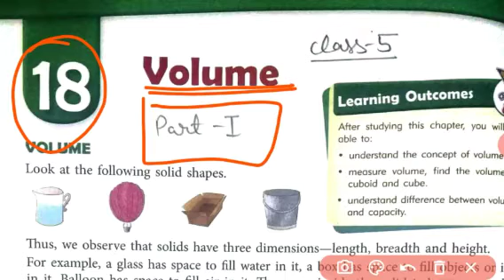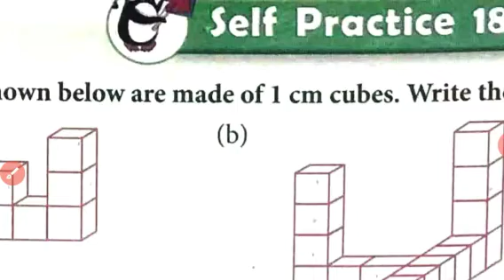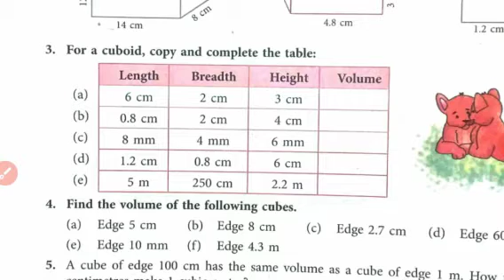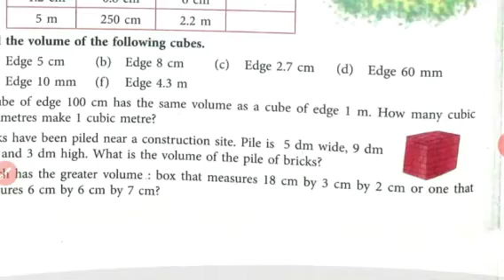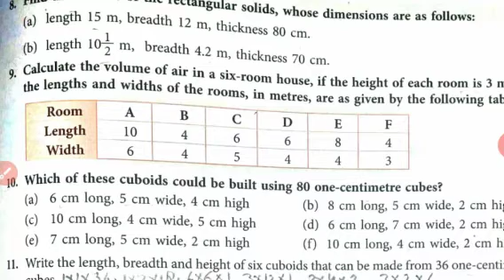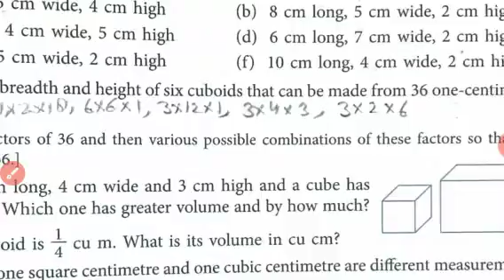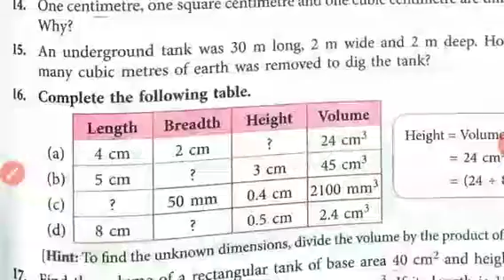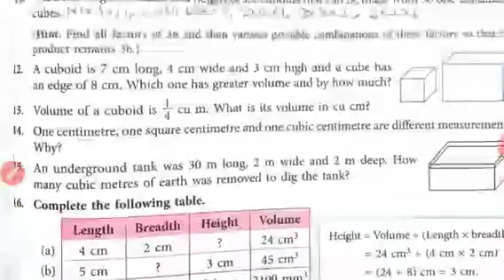Class 5 Math cbse | Chapter 18 Volume Part 1 | mkd agrim academy